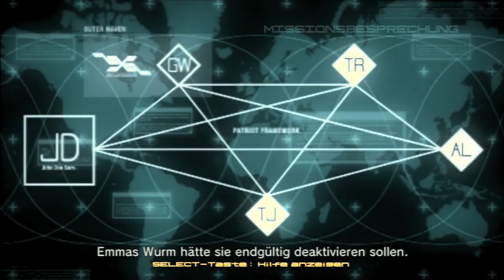LP Metal Gear Solid 4 26: Schatten der Vergangenheit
Entwickler: Konami

Liquid ist mit Naomi unterwegs nach Shadow Moses, um die Rail Gun des alten Metal Gear REX zu holen. Da kommen Erinnerungen hoch...